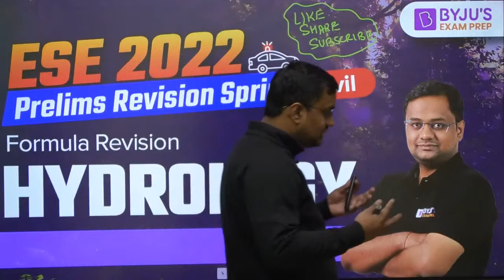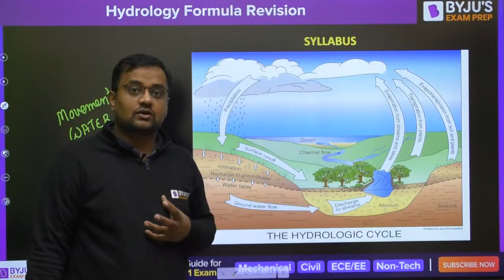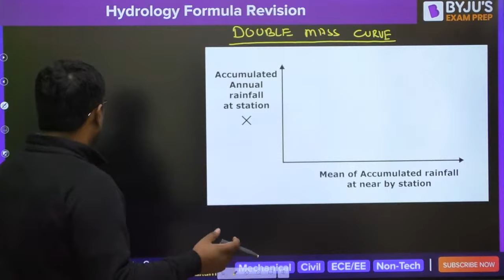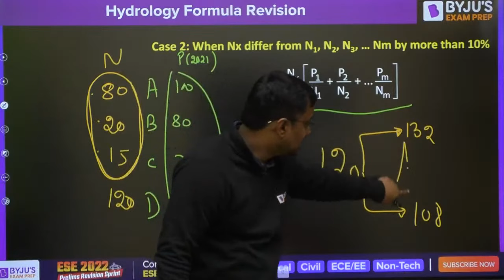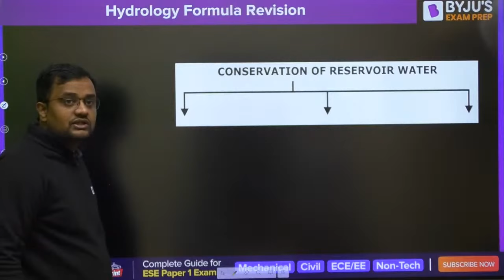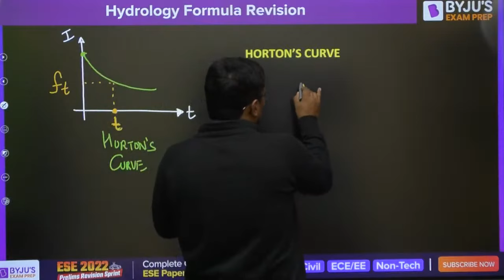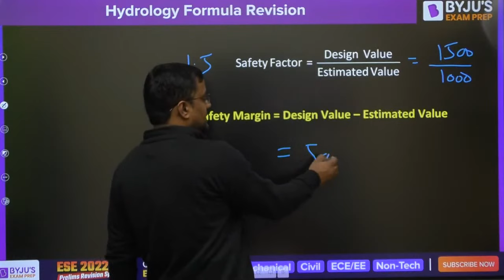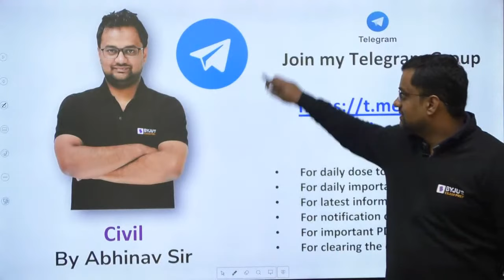UPSC ESE 2023 Exam | Hydrology in Civil Engineering (CE) | Hydrology Formula Revision | BYJU'S GATE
Hello Aspirants, Are you preparing for UPSC ESE 2023 Exam? The last 30 days are left for your examination. Many students are confused & feel demotivated. Don't worry BYJU'S Exam Prep is here to help you. BYJU'S Exam Prep is coming with ESE Prelims Revision Sprint for you. In this series, BYJU'S Exam Prep experts will Complete revision for ESE Paper 1 & 2 Exam for ESE 2023. They will discuss the problem faced by the students in the last days of the exam.

Today Abhinav Negi SIr will revise the Hydrology with questions practice. He will revise your entire subject in a unique way. If you are civil engineering student then you are at the right place.